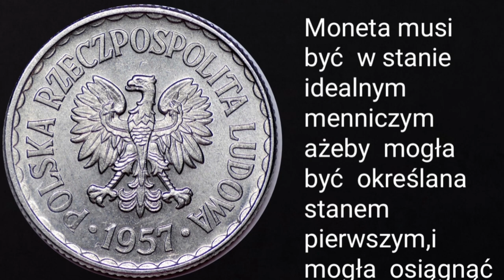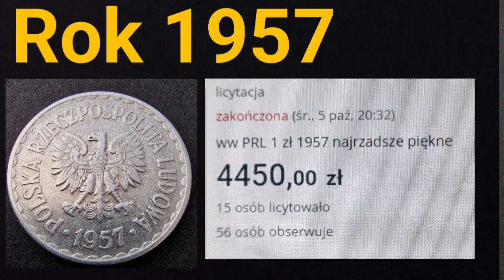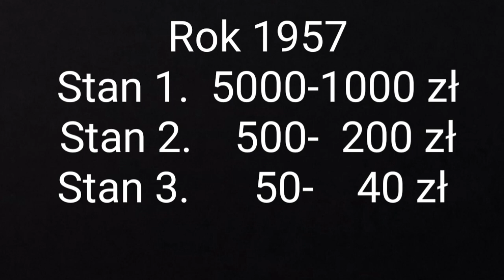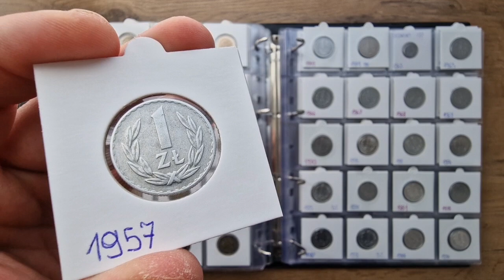1 złoty 1957 podaje ceny dla poszczególnych stanów zachowania, Grudzień 2022 Inwestycje 2023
Moneta 1 złoty 1957 kiedy kosztuje 4450 zł a kiedy jest warta złomu, wszystkie stany zachowania dzisiaj na filmie, zaprasza oglądać z uwagą i skupieniem, kontakt w sprawie wycen to
Instagram Zakapiroprl

Link do sklepu Snumizmatyka
10% zniżki na kod Zakapior2022